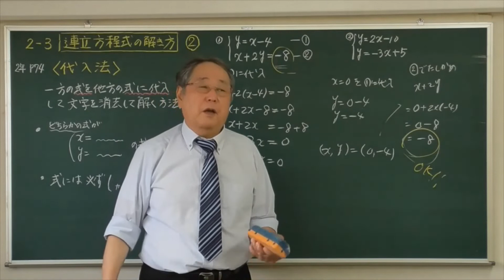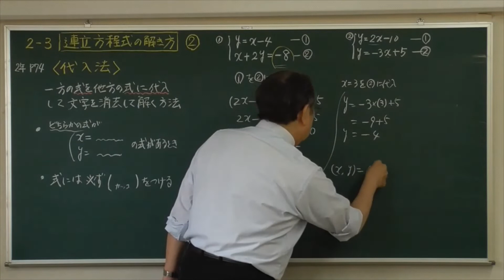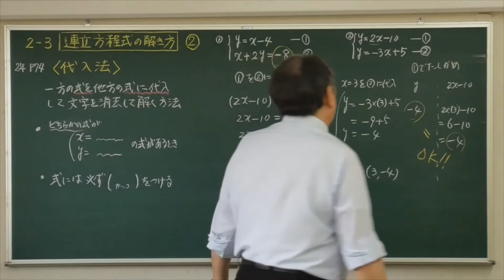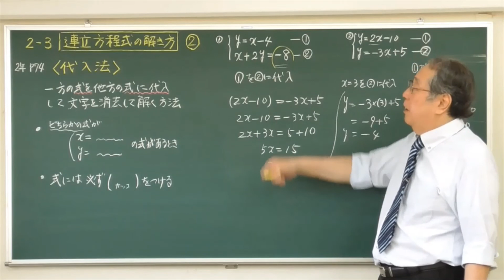【中学 数学】連立方程式の解き方②代入法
連立方程式の解き方のもう一つの解き方「代入法」の解説です。
式に式を代入するときに、(かっこ)を付けることがポイントです。
しっかり視聴して覚えて下さい！

　コメントもらえると嬉しいです(*^_^*)

『わかりやすく、楽しく』授業していきますので、現役の中学生のみなさんは学校の授業の予習・復習・テスト対策・受験対策などに！
中学を卒業された高校生・大学生・社会人のみなさんは懐かしい感じで授業を見て頂けたら嬉しいです！
また、お父様お母様におかれましては、映像ではございますが、実際の授業の感じを是非ご覧ください！